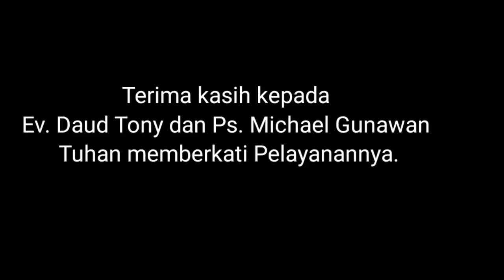KONSEP PERPULUHAN TUHAN VS IBLIS - Ev. Daud Tony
KONSEP PERPULUHAN TUHAN VS PERPULUHAN IBLIS  - Ev  Daud Tony

Youtube : Real Talk With Michael Gunawan

​@Real Talk with Michael Gunawan
@Gereja Satu Jam Saja

Mari kita dukung pelayan Ps. Michael Gunawan dan Bpk. Daud Tony
Kiranya Tuhan memberikan kesehatan agar terus menyuarakan kabar baik..

Jon Pregador Merupakan Channel Kumpulan khotbah Ev. Daud tony

Shalom...
apabila bpk/ibu butuh doa khusus :

dapat mengikuti Zoom Bersama :
Ps. Michael Gunawan : Instagram @psmichaelgunawan

Terima kasih kepada semua pihak yang sudah mendukung channel ini dan terima kasih teristimewa kepada Ps. Thomas dan Michael Gunawan
Tuhan memberkati🙏